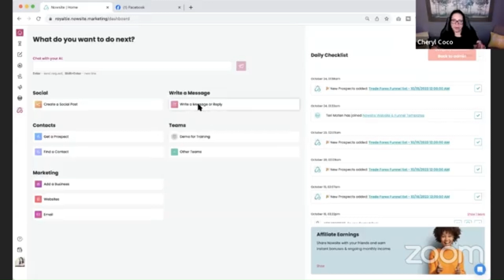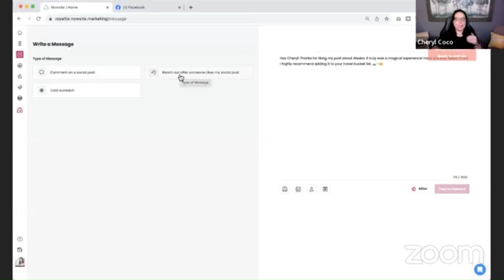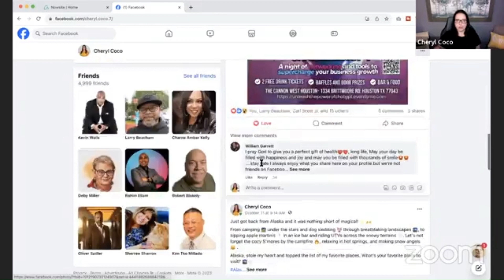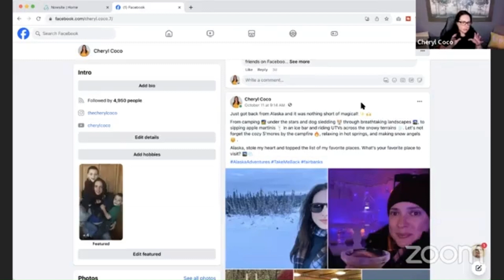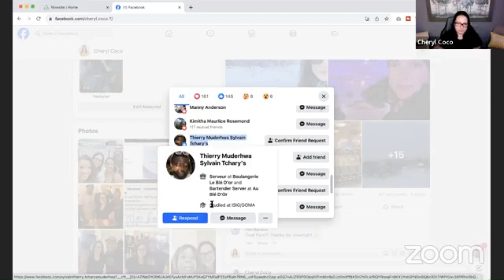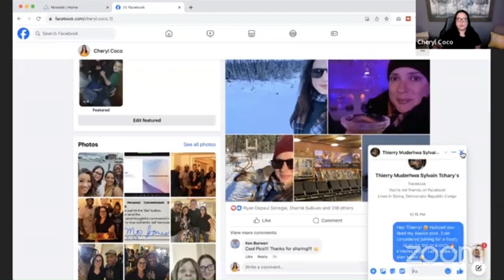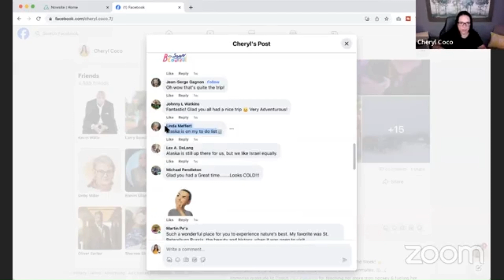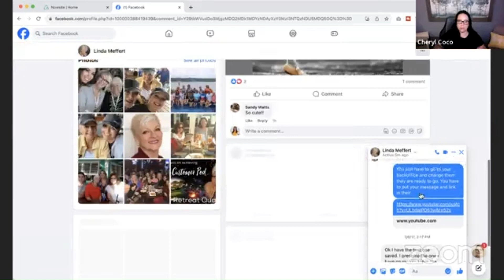My AI Comments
Are you struggling on Social Media? You find that there are a ton
of Gurus out there, but no real solutions. What if you could finally
put an end to this struggle?
Want to shine brighter than ever on Social Media? 🌟
🌟Introducing MyAi. We make Marketing easy with the magic of AI.
*Your AI will build your Personal Brand.
*Your AI will create engaging Social Media Posts. Every Single Day!
*Your AI will write perfect messages. All your messages.
*Your AI will make everything easy. The struggle is over.
You can finally succeed on Social Media. You can be our next success story.
You can be influential. Be memorable.
Be inspiring. Be worth following.
🎬 Reels
With MyAi, you won't just be another face in the crowd – you'll be a STAR. 💫
Elevate your Social Media like never before.
for this Social Media game-changer!
This powerful tool is now at your fingertips, ready to revolutionize your Social Media journey.
**That means that you can succeed on Social Media - Anywhere, Any time!
Imagine the difference this could make:
✔ Get more Likes and comments
✔ Attract more loyal Followers
✔ Build more valuable Relationships
...and achieve greater CONSISTENCY!
So, whether you're at a cafe, on a hike, or just lounging at home, MyAi is there with you.
Where will you use MyAi?
You now have the Opportunity to plug into a Team🧑🏾 that Specializes in building Home Base Businesses.

Thank You for visiting and have a Blessed🙏 Day🌈🌞🌈